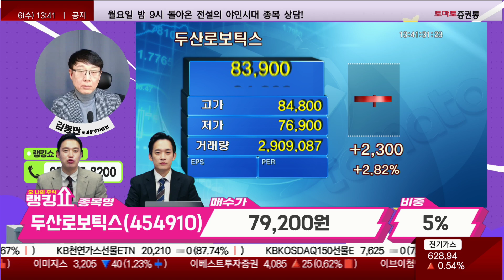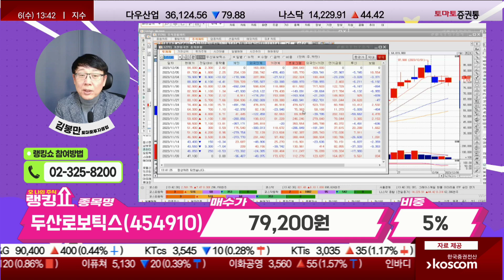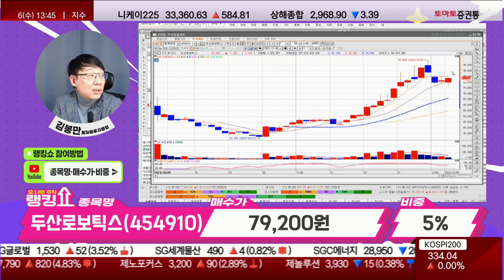김봉만 전문가의 진단! '두산로보틱스' [랭킹쇼, 오 나의 주식]